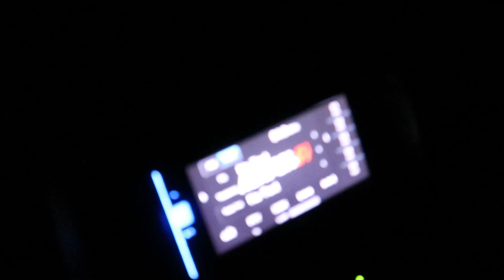FAMILY DRIVE IN CAR SHOW!